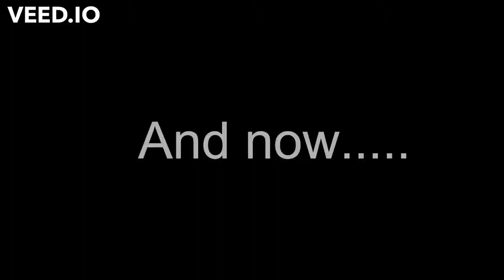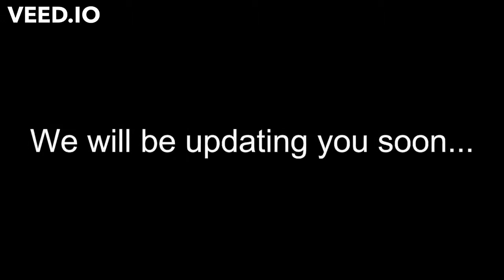Freddy Fazbear's Pizza Candle In Darkness (THE END, FOR NOW...)